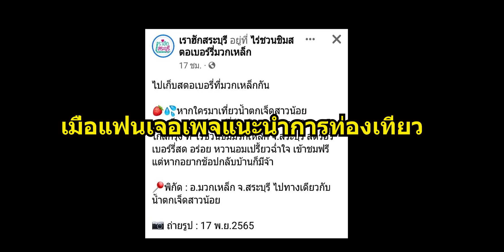พาเที่ยวไร่สตอเบอรี่มวกเหล็ก สระบุรี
สตอเบอรี่สด พันธ์พระราชทาน 80 หวาน สด อร่อย เก็บเองในไร่